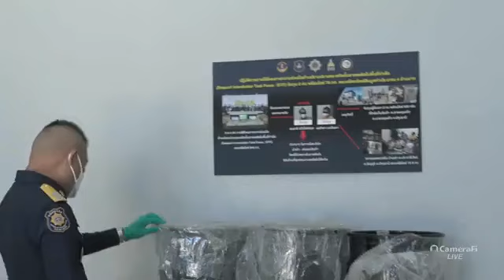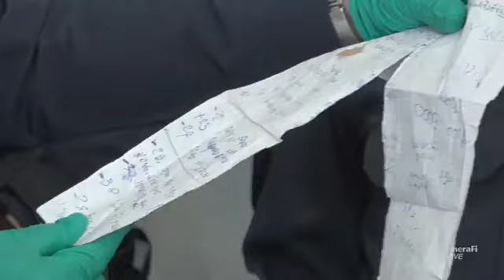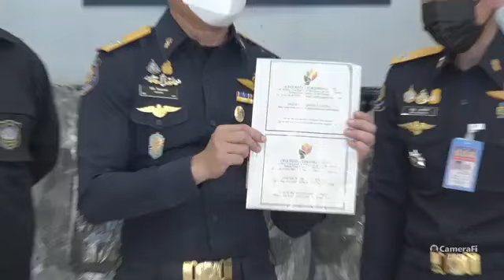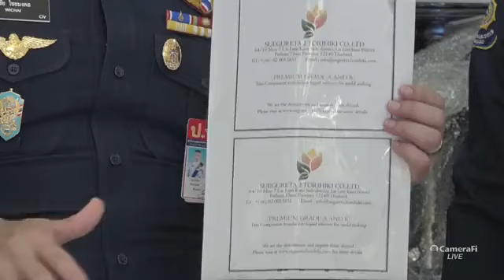ป.ป.ส. แถลงเตรียมเผาของกลาง 13.86 ตัน ชี้การทำลายยาเสพติดจะไม่ช้า จับ ตรวจ เผา ได้ทันที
วันจันทร์ที่ 15 สิงหาคม 2565 เวลา 08.30 น. นายวิชัย ไชยมงคล เลขาธิการสำนักงานคณะกรรมการป้องกันและปราบปรามยาเสพติด (เลขาธิการ ป.ป.ส.) พร้อมด้วยนายปิยะศิริ วัฒนวรางกูร รองเลขาธิการ ป.ป.ส. แถลงข่าวการทำลายยาเสพติด น้ำหนักรวมกว่า 4,542.82 กิโลกรัม ซึ่งตามประมวลกฎหมายยาเสพติดใหม่
สามารถทำลายยาเสพติดได้ทันที หลังการจับ ตรวจพิสูจน์ว่าเป็นยาเสพติด ต่างจากในอดีต ก่อนมีประมวลกฎหมายยาเสพติด การทำลายของกลางยาเสพติด ทำลายได้หลังคดีสิ้นสุด หรือสิ้นอายุความเท่านั้น
ณ สถาบันวิชาการและตรวจพิสูจน์ สำนักงาน ปปส.กทม.(ทุ่งสองห้อง)

นายวิชัย ไชยมงคล เลขาธิการ ป.ป.ส. กล่าวว่า“เมื่อเจ้าพนักงานผู้จับหรือผู้ยึด จับกุมผู้กระทำผิดและนำยาเสพติดส่งพนักงานสอบสวน สถานตรวจพิสูจน์รับยาเสพติด แล้วจัดทำรายงาน จากนั้นนำยาเสพติด
ที่เหลือจากการตรวจสอบทั้งหมดส่งไปที่คลังเก็บรักษายาเสพติดของกลาง กระทรวงสาธารณสุข เพื่อเก็บรักษาเอาไว้ก่อนการนำไปเผาทำลายซึ่งก่อนประมวลกฎหมายยาเสพติดต้องเก็บรักษาของกลางไว้จนกว่าศาลชั้นต้น
จะมีคำพิพากษาหรือมีคำสั่งให้เผาทำลาย ทำให้ระยะเวลาที่เก็บรักษาไว้ที่คลังยาเสพติดของกลาง
กระทรวงสาธารณสุข ใช้เวลาหลายปี และในคดีที่มีการตรวจยึดของกลาง และออกหมายจับผู้ต้องหา
 ผู้ต้องหาหลบหนีก็ต้องรอให้หมดอายุความก่อน อาจจะเป็นเวลา 10 ปี 20 ปี หรือสูงสุดถึง 30 ปี แล้วแต่ความหนักเบาของโทษตามที่กฎหมายกำหนด”

“แต่ในปัจจุบันตามประมวลกฎหมายยาเสพติด และระเบียบคณะกรรมการป้องกันและปราบรามยาเสพติดว่าด้วยการตรวจจับ การตรวจพิสูจน์ การเก็บรักษา การทำลาย การนำไปใช้ประโยชน์ และการรายงานยาเสพติด พ.ศ. 2565 เมื่อส่งไปเก็บรักษาที่คลังแล้วคณะกรรมการตรวจรับยาเสพติด ทำการตรวจรับ ทำบัญชีรายงานเก็บไว้เป็นหลักฐานก็ส่งทำลายได้ทันทีหลังจากคณะกรรมการมีความเห็นชอบให้ทำลายได้ โดยไม่ต้องรอให้คำสั่งศาล ซึ่งทำให้ระยะเวลาในการเก็บรักษาไว้ จะเหลือเพียง 2 สัปดาห์เท่านั้น และในทุกขั้นตอนการดำเนินงานโดยคณะบุคคลที่มีการตรวจสอบซึ่งกันและกันตลอดในแต่ละขั้นตอนสามารถตรวจสอบได้ เพื่อไม่ให้ยาเสพติดหลุดรอดออกจากระบบจนกว่ายาเสพติดจะถูกทำลาย ไม่มีการหลุดรอดออกจากระบบแน่นอน”
 สำหรับการจัดการยาเสพติดของกลาง สำนักงาน ป.ป.ส. มีในครอบครองทั้งหมดตอนนี้คือ 22 ตัน 142 คดี
โดยทำการส่งมอบในเดือนสิงหาคม จำนวน 3 ครั้ง ในวันที่ 11 ,15 และ 17 สิงหาคม 2565 เป็นยาเสพติดจากทั้งหมด 100 คดี ปริมาณยาเสพติดรวมกัน 13,865.40 กิโลกรัม โดยมีรายละเอียด ดังนี้
        วันที่ 11 สิงหาคม จำนวนยาเสพติด 3,846.38 กิโลกรัม จาก 27 คดี
        วันที่ 17 สิงหาคม จำนวนยาเสพติด 5,476.20 กิโลกรัม จาก 35 คดี
และในวันที่ 15 สิงหาคม มียาเสพติดที่ส่งไปเก็บรักษาจำนวน 4,542.82 กิโลกรัม จาก 38 คดี โดยทั้งหมดจะนำไปเผาทำลายในระหว่างวันที่ 30 – 31 สิงหาคม และยาเสพติดของกลางที่กำลังดำเนินการตรวจสอบ อีกจำนวน 8 ตัน จาก 42 คดี ซึ่งคาดว่าจะสามารถดำเนินการส่งมอบให้กับทางกระทรวงสาธารณสุขเพื่อนำไปเผาทำลายต่อไปในเดือนตุลาคมนี้

เลขาธิการ ป.ป.ส. กล่าวทิ้งท้ายว่า “ตามนโยบายของนายสมศักดิ์ เทพสุทิน รัฐมนตรีว่าการกระทรวงยุติธรรม ได้เล็งเห็นถึงปัญหาการทำลายของกลางยาเสพติดที่เดิมต้องเก็บรักษาจนกว่าคดีสิ้นสุดหรือมีคำสั่งศาล จึงทำลายได้ ซึ่งเป็นภาระต่อประเทศในการเก็บรักษา ในประมวลกฎหมายยาเสพติดใหม่ จึงได้ปรับกระบวนการการทำลายยาเสพติดดังกล่าว เพื่อให้รวดเร็วขึ้น ไม่เป็นภาระในการเก็บรักษา และลดข้อกังขาที่อาจเกิดขึ้นในกระบวนการเก็บรักษา”